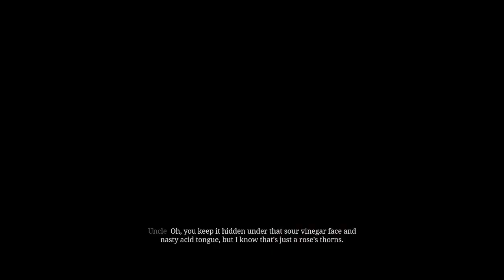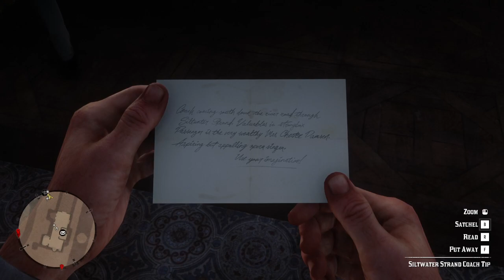RED DEAD REDEMPTION 2 GAMEPLAY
this game does not let you sit idle many characters to interact with and come through in the game